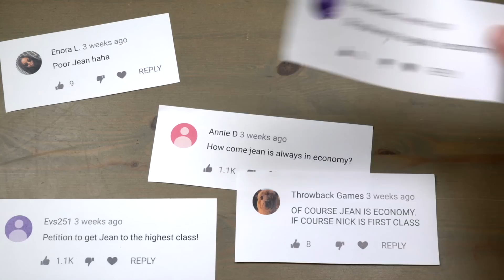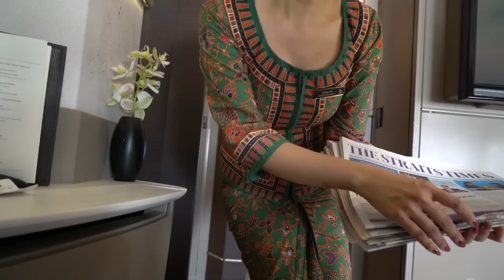INSANE Singapore Airlines NEW First Class Suite | Biggest in the world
Jean finally got his turn in first class! He flew in Singapore Airlines NEW first class suite from London to Singapore on board an A380.